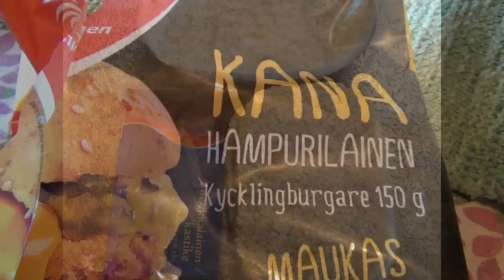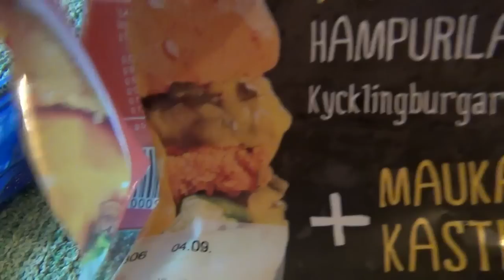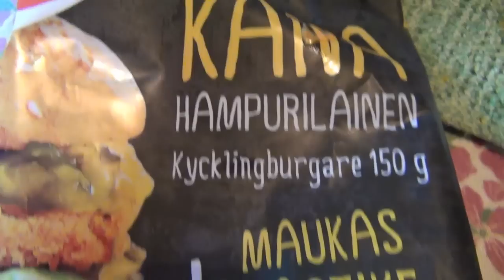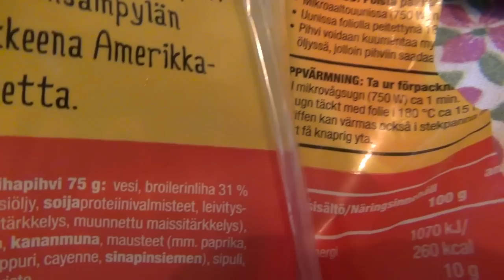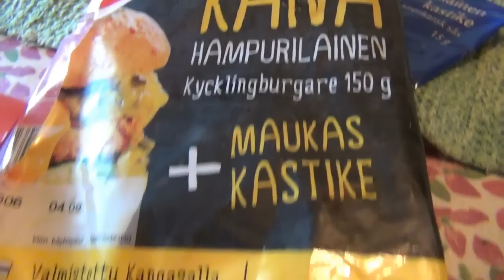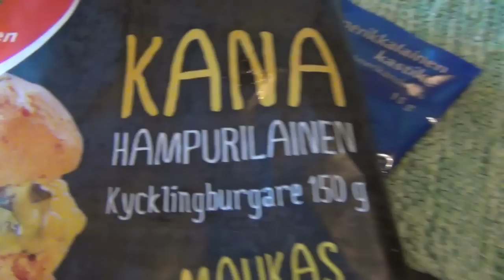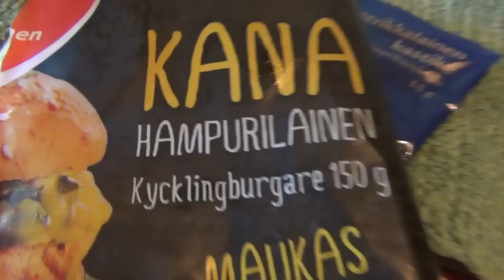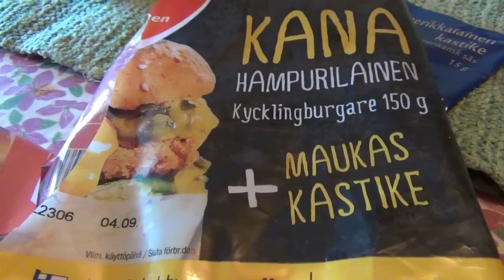Testissä Kanahampurilainen! (Kuivuusvaroitus)! :D